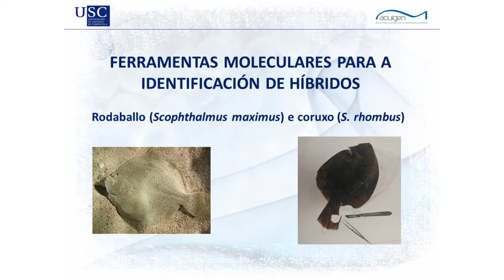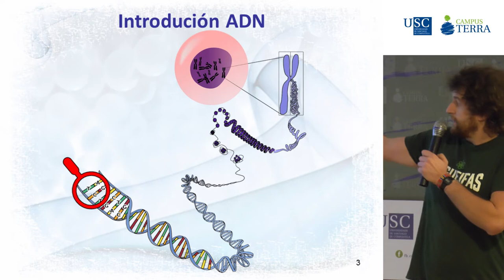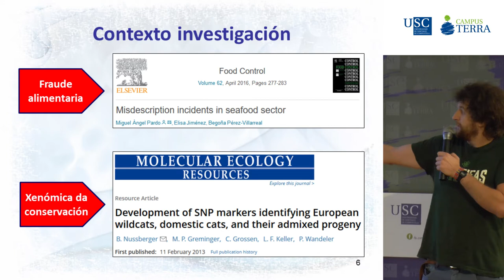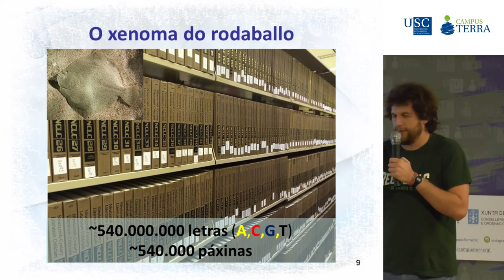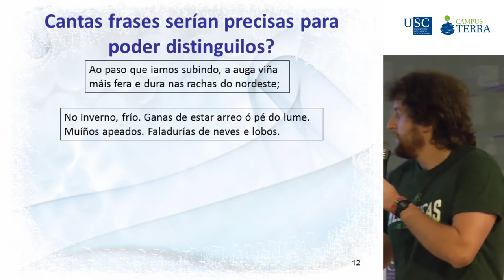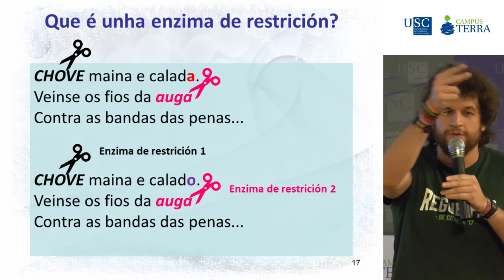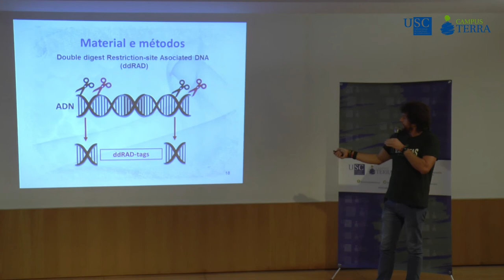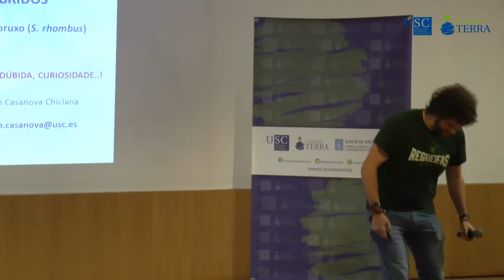DivulgaTerra 2017 "Ferramentas moleculares para a identificación de híbridos", Adrián Casanova